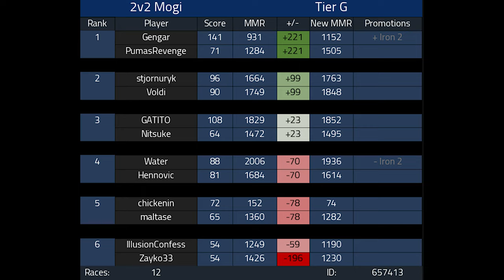I got CARRIED | 2v2 Competitive Mario Kart 8 Deluxe